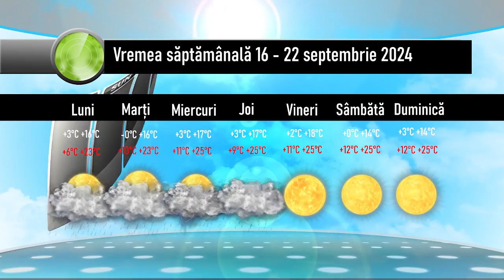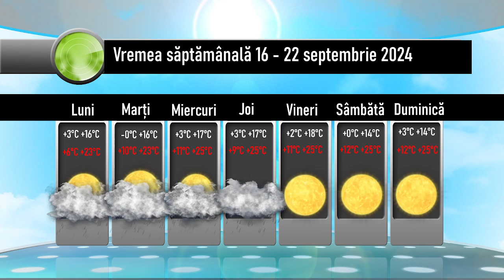vremeasăptămânală 16 - 22 septembrie 2024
Cel puțin în primele două zile ale săptămânii, ciclonul Boris va continua să se manifeste în regiunea țării noastre, chiar dacă este în deplasare spre vest de noi și în disipare. Chiar și după el, ploile își vor mai face apariția prin multe zone, iar cele mai afectate regiuni vor fi, din păcate, tot estul țării, deci Moldova și Dobrogea mai ales.

Legături utile:
Facebook.com/PrognozeMeteo
Instagram.com/PrognozeMeteo